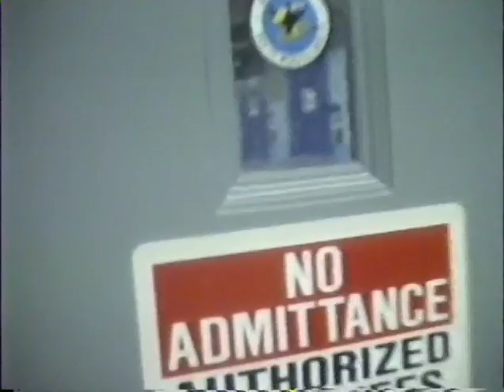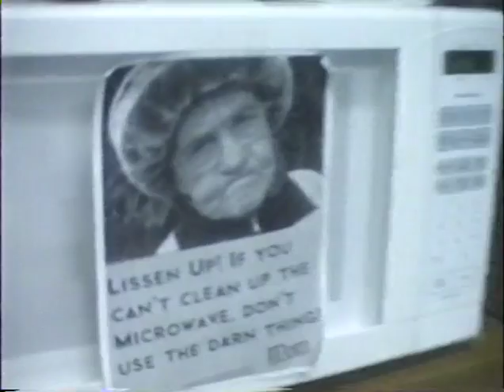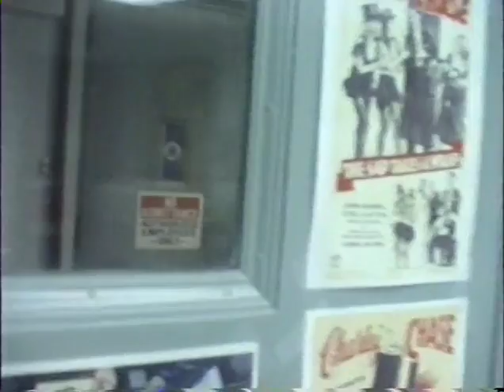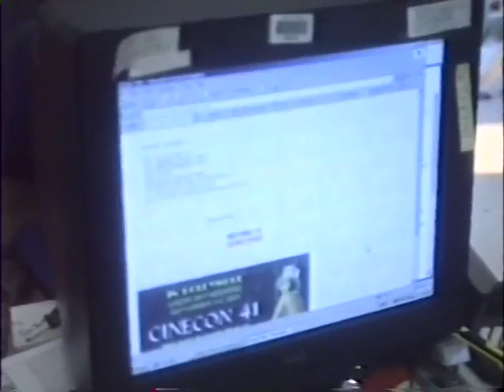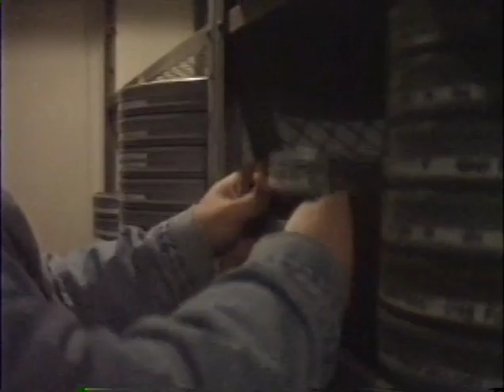Motion Picture Conservation Center, 2006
I had found an 8mm Video camcorder for $9.00 and decided to run some tests with it. This video was the result. Not particularly interesting, but it does capture the LC nitrate vaults in the last year before the beginning of our move to Culpeper. The entire crew is in this video, including Larry Smith, Kevin Sikes, Robyn Schnellenberger, Richard Floyd, and the late Irwin Rosenfeld.